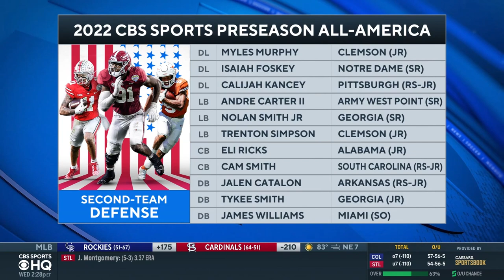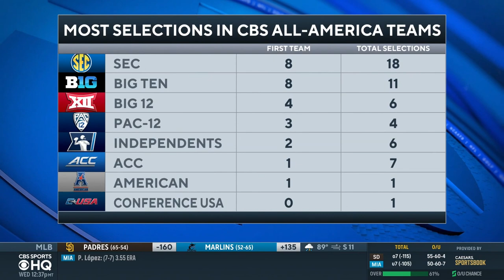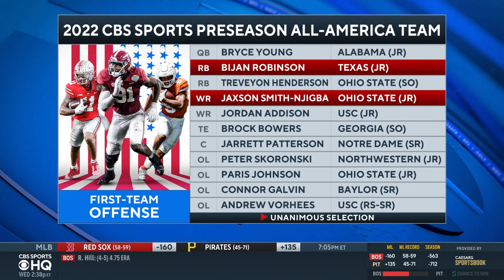2022 Preseason All-American Teams ANNOUNCED: College Football Expert Info + Reaction | CBS Sports…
College football expert Dennis Dodd joins CBS Sports HQ to announce CBS Sports' 2022 Preseason All-American teams.